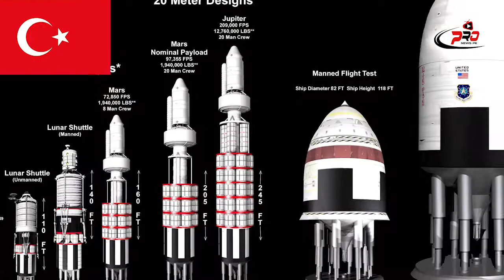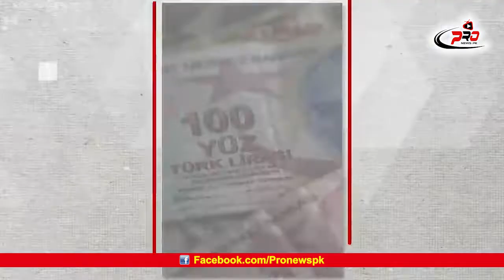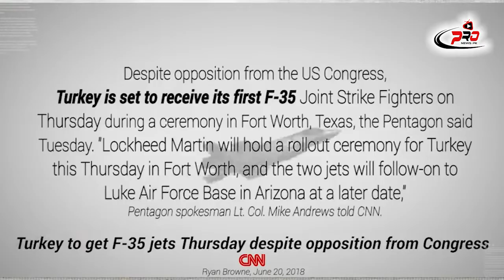How much Powerful is Turkey? | Powerful Nations on Earth Series episode #3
Pro News keeps you updated round the clock, 24 hours of the day with breaking news from Pakistan and around the world. We provide credible and reliable news in Full HD